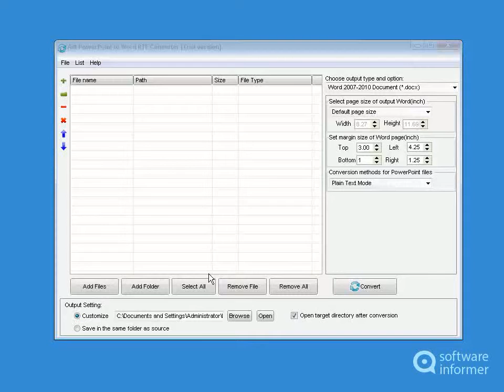Trying out Ailt PowerPoint to Word RTF Converter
It provides a fast way of batch converting PowerPoint to Word. Ailt PowerPoint to Word RTF Converter2 is developed by Ailtware, Inc.. Read the full review of Ailt PowerPoint to Word RTF Converter